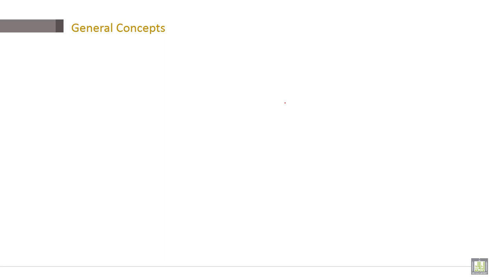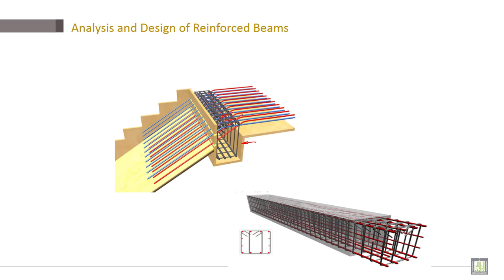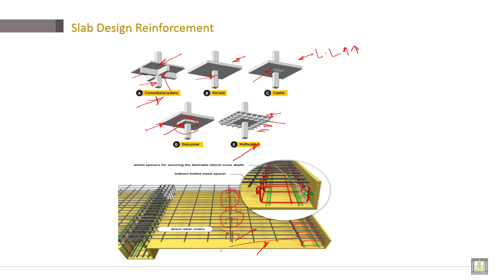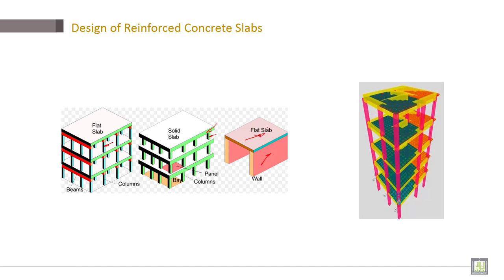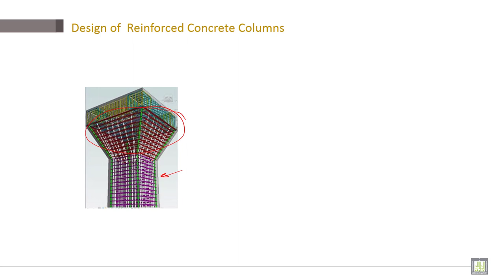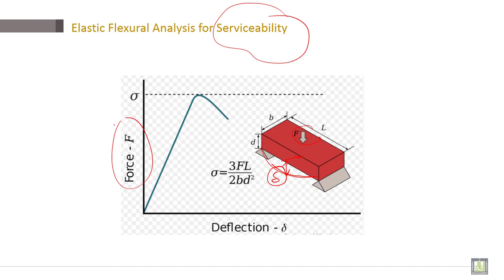Reinforced Concrete | C1-L3 | Course Outline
Lecture 3 : Course Outline
Describe Course Outline